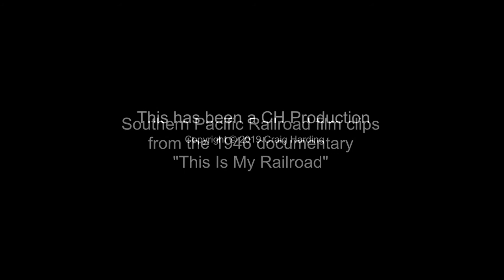SP Railroad Rockin Vintage Video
Vintage SP Railroad film clips from the documentary "This Is My Railroad" (1946) with music from the song Wah Hooray on the Mellow Album by Craig Harding.
stream it on spotify, apple music, amazon music